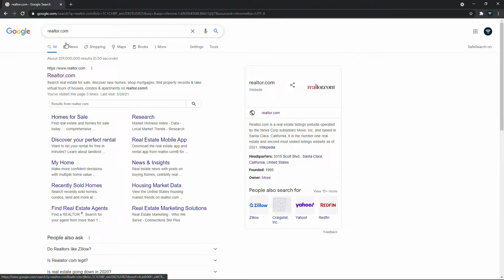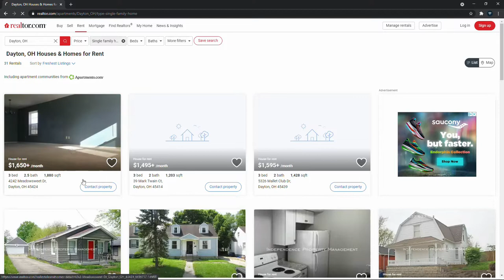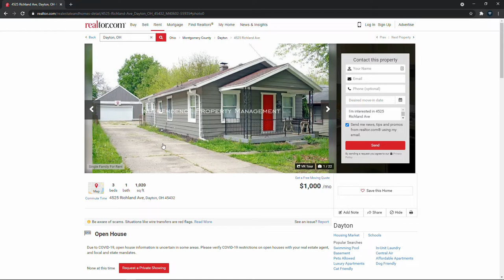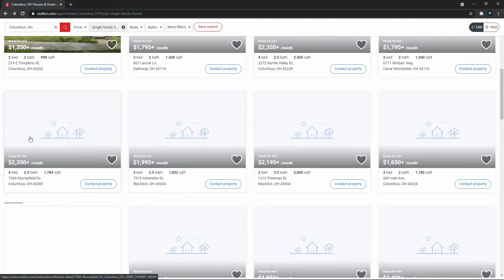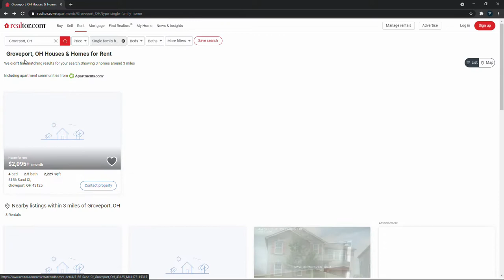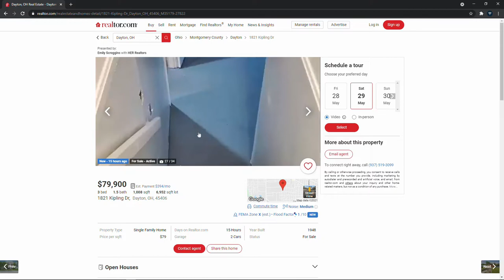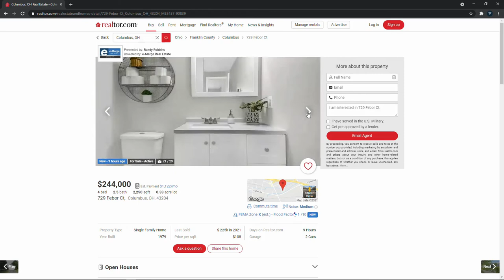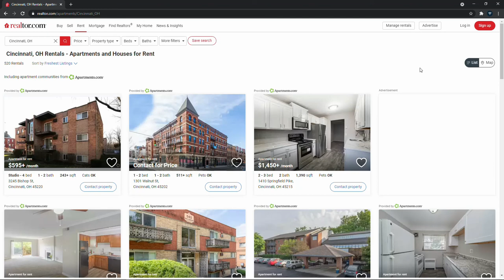✅COMO ENCONTRAR CASA🏠 PARA RENTAR Y COMPRAR EN OHIO? COMO Y DONDE?WHERE TO RENT IN OHIO ESTATE?🛑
En este video les dejo un tutorial para buscar casas para rentar y comprar en el Estado de Ohio.
Les muestro en el mapa como ver los vecindarios y asi se puedan dar cuenta como es el area donde se encuentra la propiedad que estan interesados en comprar o alquilar.

Gracias por su tiempo y  no se olviden de compartir el video a personas que esten interesadas en mudarse al Estado de Ohio.

Los derechos de este video son exclusivos de UNA LATINA EN OHIO(VLOGS) de lo contrario puede ser multado o Enjuiciado.

Pagina web del tutorial :  Realtor.com